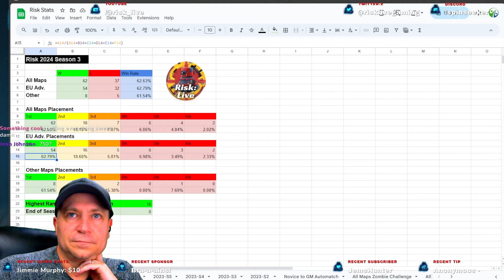The 2 v1 you love to see! | Europe Advanced Meta | Risk: Global Domination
The 2 v1 you love to see! Map is Europe Advanced with Progressive cards. Game mode is Capital Conquest.

Today's game featured these players:
Position 1 - General Handsome 225
Position 2 - Ras Prentice
Position 3 - DoctorShakulu
Position 4 - Kalinux
Position 5 - KSCriss
Position 6 - Anonymous (me)